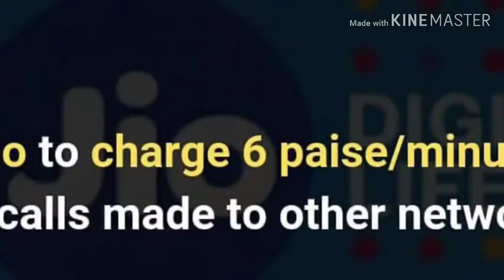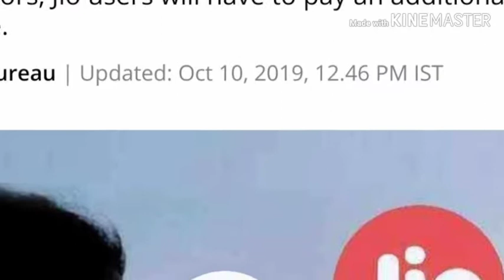अब JIO करेगा आपकी जेब खाली - Jio New IUC Plans shocked the nation ! 10-10-2019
114,813 views

11K

Now, Jio customers will have to pay 6 paisa per min for calling other companies' customers Reliance Jio Infocomm has started charging for voice calls made to subscribers of other telcos to account for the termination charges it pays its rivals Bharti AirtelNSE 4.40 % and Vodafone Idea, a move which some analysts say can possibly herald a tariff rise in the telecom sector after years of brutal competition. In a statement Wednesday, the Mukesh Ambani-led telco, which had promised to keep all voice calls free, said it was “compelled” to start charging its over 350 million users ..